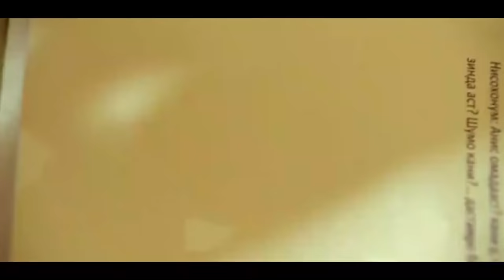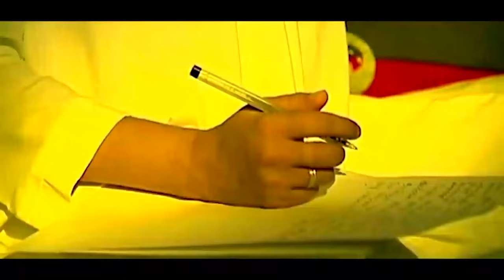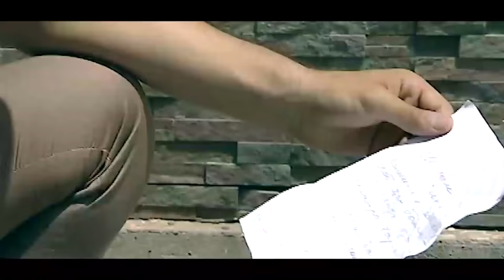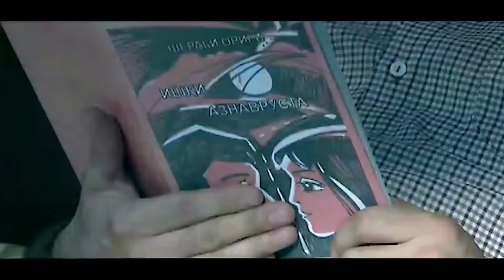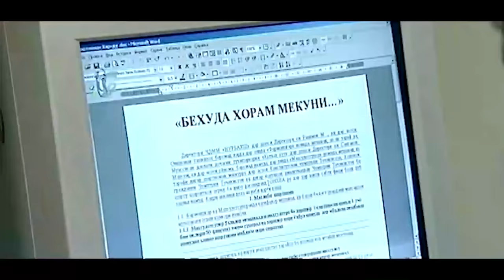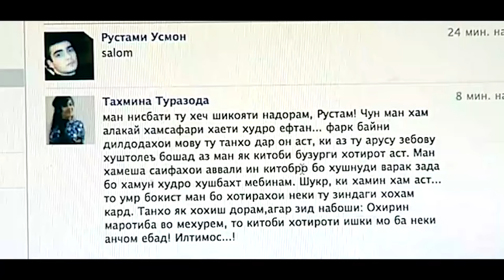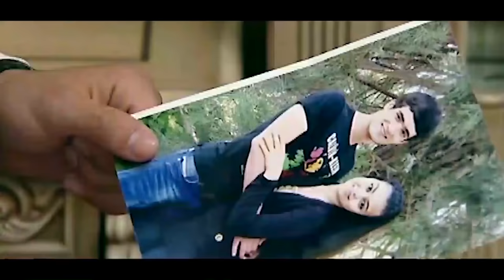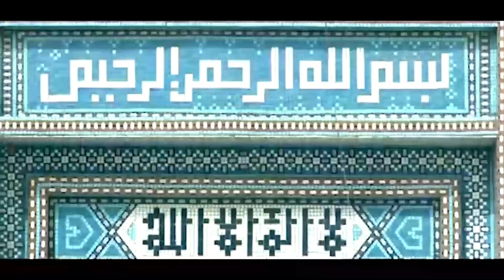Точикфилм - Бехуда Хорам Мекуни. Кисмхои 5 то 8. فیلمی درباره زندگی تلخ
Клипхои бехтарин"Филмхои тарбияви" "Сахнахои хачви" "Барномахои чолиб"

jumaev tv#tojikfilm#точикфилм#душанбе#